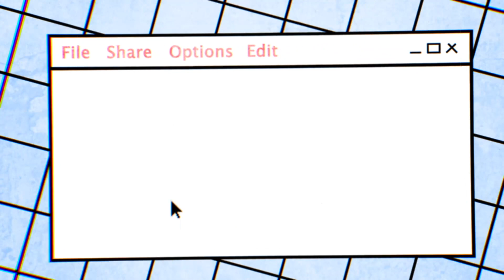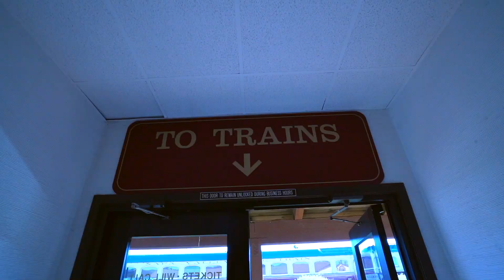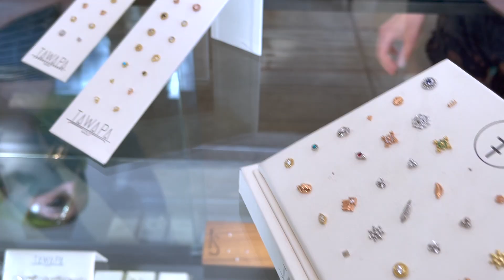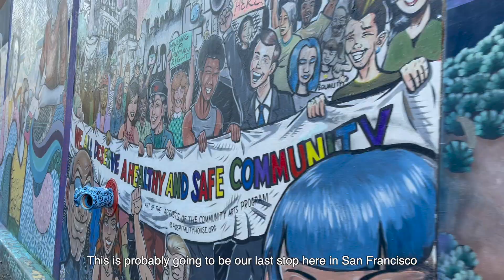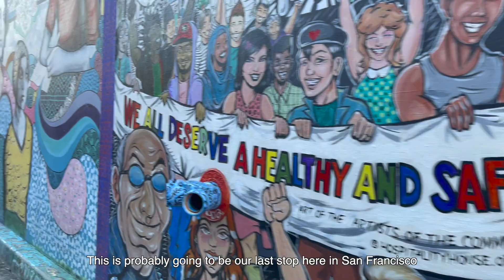THIRTY FLIRTY & THRIVING: a 4-day celebration in SAN FRANCISCO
TO WHOM IT MAY CONCERN:

This year marks the beginning of a new decade and the end of an old one. My twenties were one hell of a ride, to say the least, and I'm grateful for every bit of it. Yes, even the painful, nitty gritty part. During this last year alone, I did so many things I've always wanted to do but never did – I took dance classes, went to an indoor rock climbing gym, attended concerts alone... I became more confident and more comfortable with doing things by myself. I feel like, even though I'm changing, I'm becoming more like myself. So here's to 30 years of learning and to many more decades of growing in the process of my becoming. The best is yet to come!

Myli ♡